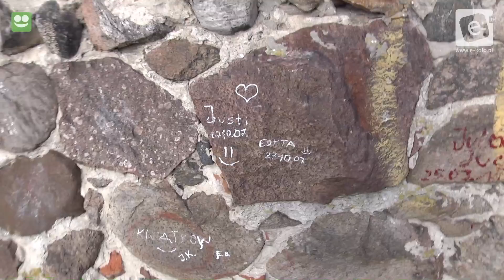Historia zamku w Kole - opowiada dr Krzysztof Witkowski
Opowiada: dr Krzysztof Witkowski